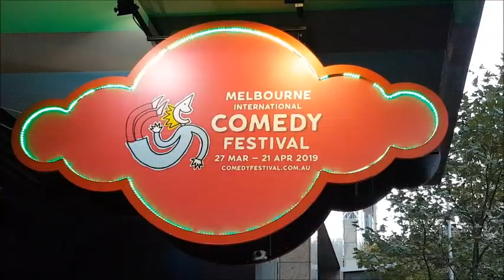Lambros Fisfis - Melbourne comedy festival 2019